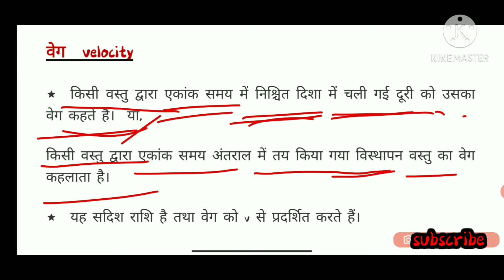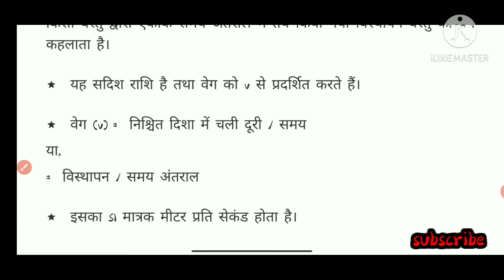वेग क्या है? || what is velocity? || most important topic of science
hello friends

velocity kya hai
veg kya hi
वेग क्या है
veg kise kahte hai
what is velocity
what is velocity in hindi
what is velocity in hindi class 9,10,11